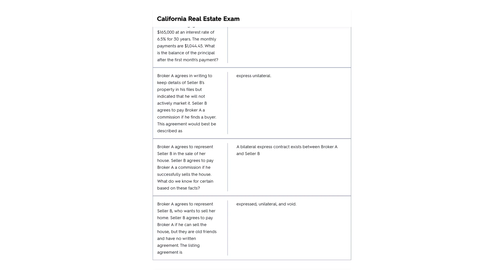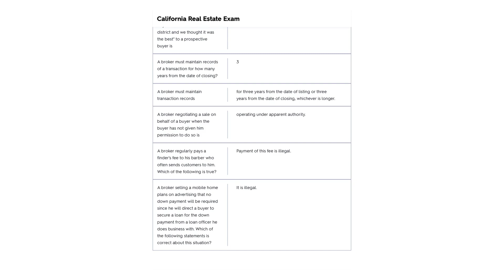California Real Estate Exam